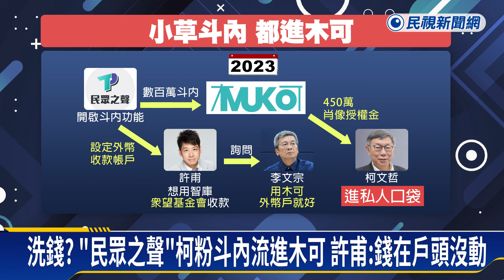洗錢？ 「民眾之聲」柯粉斗內流進木可 簡舒培：黨庫輾轉通柯文哲私庫－民視新聞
【民視即時新聞】檢方追查民眾黨官方頻道"民眾之聲"，發現斗內竟流入木可公關，加上木可過去曾以"肖像授權金"，付柯文哲450萬，疑似小草斗內移了半天，最後都進柯文哲私人口袋。管理頻道的許甫日前也被調查局約談，雖然他強調，錢在戶頭沒動、也都是花在民眾黨上面，但議員痛批洗錢、律師甚至質疑，許甫在隔空串證。